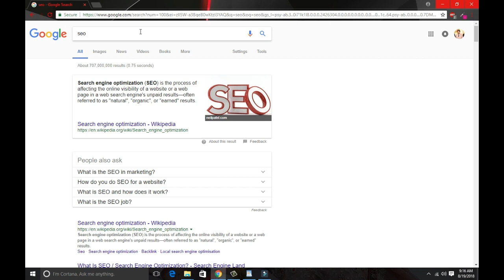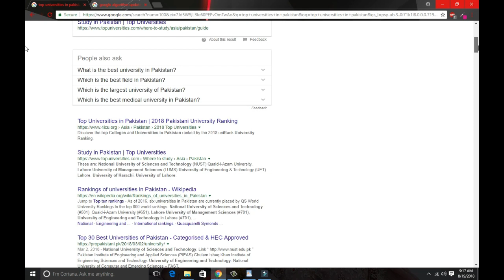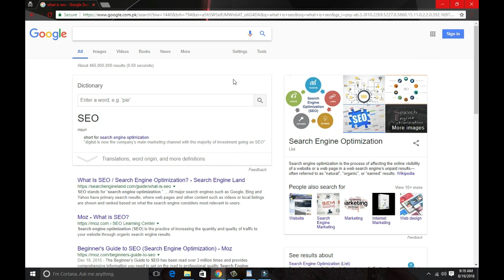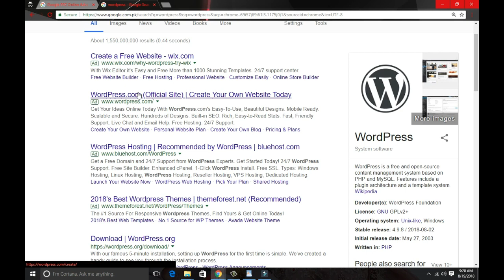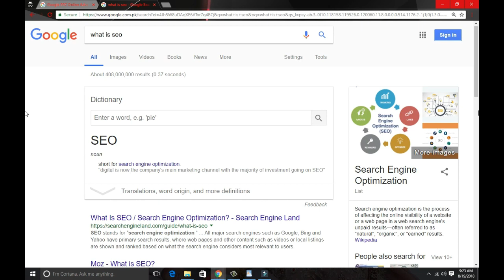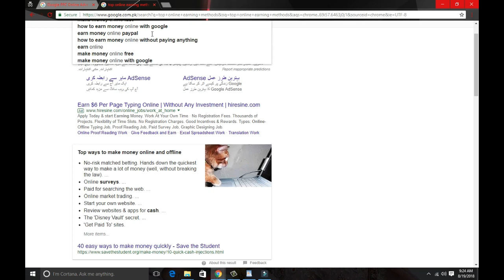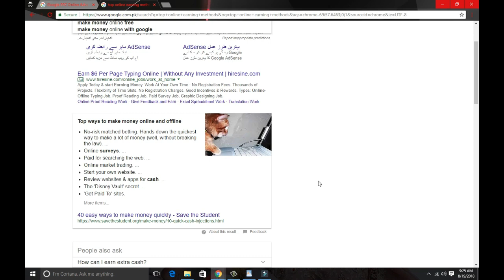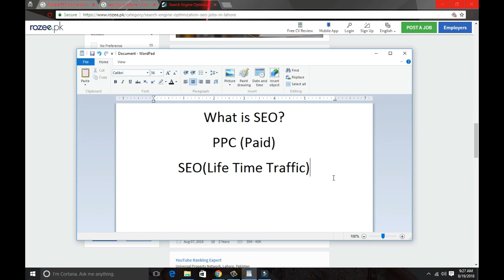What is SEO | Search Engine Optimization | White Hat SEO vs Black Hat SEO | Website Ranking in Urdu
What is SEO SearchEngineOptimization in Urdu
Salaam Dosto Aj Hum is video ma SEO ka Introduction Karaingy k What is SEO? How to Do SEO? and Search Engine Optimization ki kasy Jati ha.

1)Topics Covered in this Video
2)What is SEO
3)Use of SEO
4)How SEO Works
5)What is PPC
6)How Ranking Works
7)What are Google Algorithms

So basically SEO is Stand for Search Engine Optimization which is use to get highly ranked in Google or other search engines.
If you don't have  money or you want to rank your website in Google or want to get more and more traffic then this is for you.

Video ko like Karna Mat Bhoolain.Shukria